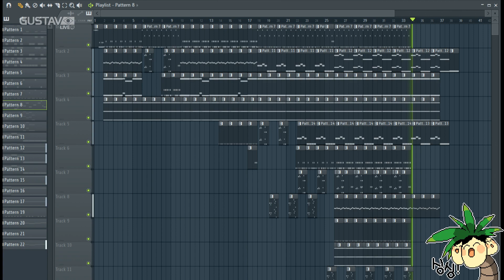[ FL Studio ] 02. Hope to overcome darkness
옛날 자작곡 리메이크.인데 그대로네요.

번호는 아무 의미 없습니다.